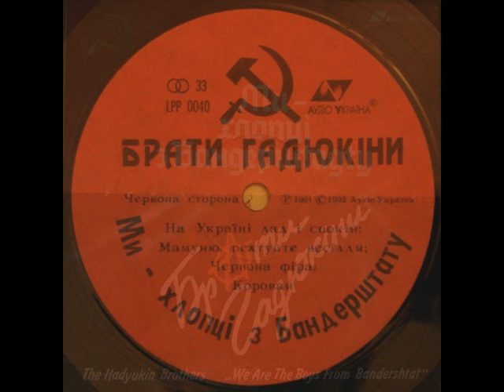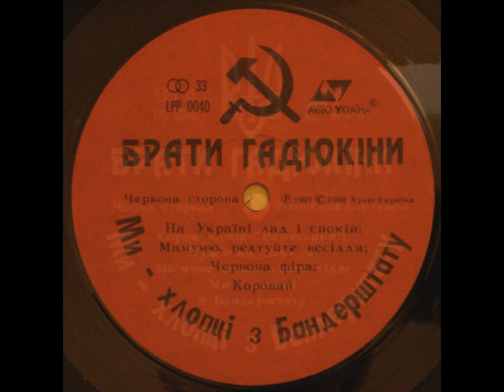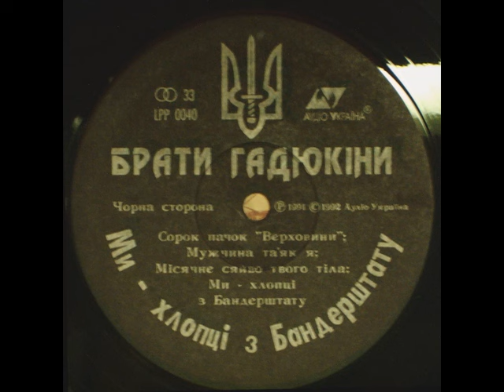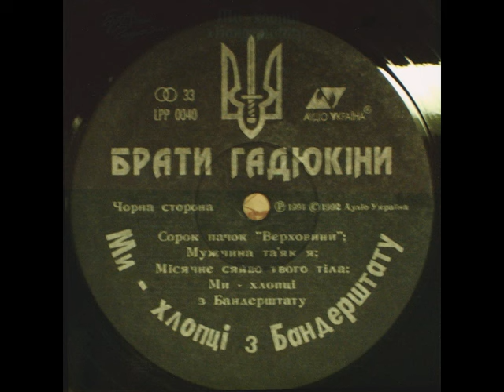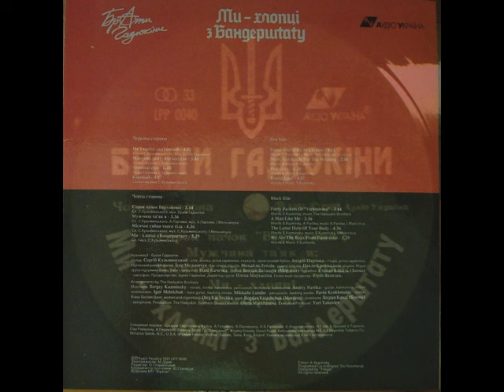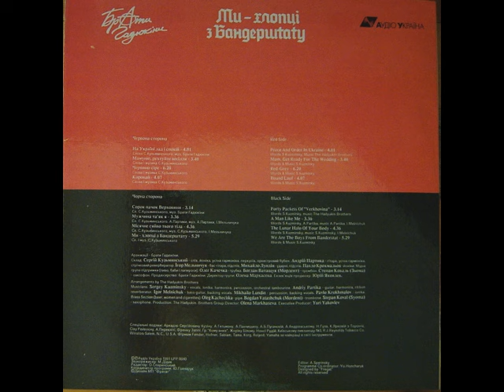Брати Гадюкіни – Ми - хлопці з Бандерштадту (LP 1992) vinyl rip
1992, “Аудіо Україна” - 0040 (LP) Гурт “Брати Гадюкіни” – Ми - хлопці з Бандерштадту (full album, vinyl rip)
01. На Україні лад і спокій
02. Мамуню, рехтуйте весілля
03. Червона фіра
04. Коровай
05. Сорок пачок “Верховини”
06. Мужчина та’як я
07. Місячне сяйво твого тіла
08. Ми – хлопці з Бандерштадту

Сергій Кузьмінський – спів, іоніка, губна гармоніка, перкусія, оркестровий бубен
Андрій Партика – гітара, губна гармоніка, стрічковий ревербератор
Ігор Мельничук – бас-гітара, підспів
Михайло Лундін – ударні, підспів
Павло Крохмальов – іоніка
Мідна група підтримки “Пиво, баби, папіроси”:
Олег Качечка – труба
Богдан Ватащук (Мордент) – тромбон
Степан Коваль (Зьома) – саксофон
Аранжування і продюсерство: Брати Гадюкіни
Директор групи: Оксана Мархасьова
Виконавчий продюсер: Юрій Яковлєв
Звукорежисер – Михайло Дідик
Запис 1991 р.

Rip by Ihor Kalynychenko
Стан вінілу: EX
Програвач: Audio-Technica LP-120XUSB
Картридж: Audio-Technica AT-VM95E
Підсилювач: Denon PMA-737
Програма оцифровки: Audacity 3.4.1